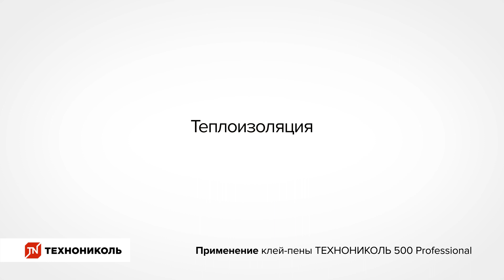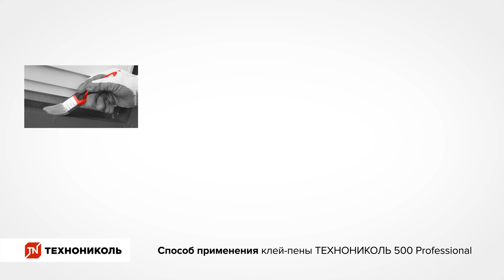Клей-пена ТЕХНОНИКОЛЬ 500 PROFESSIONAL универсальный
Однокомпонентный профессиональный полиуретановый клей в аэрозольной упаковке с повышенной адгезией к различным основаниям. Универсальный в применении для внешних и внутренних работ. Обладает хорошей устойчивостью к влажности, плесени, старению, высокой адгезией к бетону, цементным штукатуркам и другим минеральным основаниям, а также к дереву, древесно-стружечным плитам, плитам OSB, мозаичной облицовке и т.д. Цвет – голубой.

В видео мы подробно расскажем об:

- области применения клей-пены;
- основных характеристиках;
- преимуществах клей-пены;
- технологии производства работ.

Корпорация ТЕХНОНИКОЛЬ производит монтажные пены с 2016 года по современным технологиям и из лучших компонентов. В нашем ассортименте есть морозостойкая монтажная пена, огнестойкая монтажная пена, универсальная монтажная пена, клей-пены и очиститель монтажной пены.

Весь ассортимент монтажных пен ТЕХНОНИКОЛЬ с подробным описанием характеристик вы найдете на нашем сайте